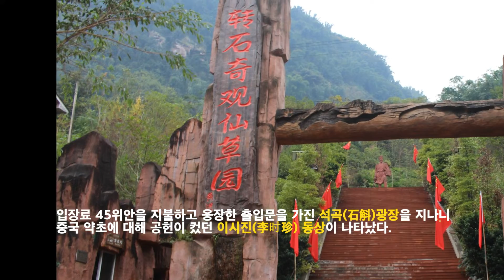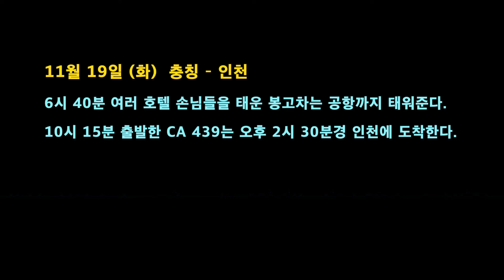충칭 호북성 8 적수(연자암 – 백마계 – 전석기 - 천태산) 2019. 11. 17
11월 17일 (일)  적수 – 연자암 – 백마계 – 전석기 - 천태산
연자암(燕子岩) 경구 : 연자암 폭포,  생명지원(生命之源)과
                                       생명지근(生命之根),  연대 폭포(莲台 瀑布)
백마계(白马溪)경구 :  유리 잔도,  백마암대폭포
전석기(转石奇) 경구 : 옥녀정석(玉女貞石, 阴元石),  선초정(仙草亭) ,
                                       전석기관(转石奇观)

11월 18일 (월)    적수 – 충칭
11월 19일 (화)    충칭 – 인천